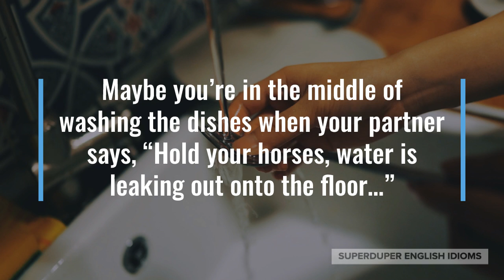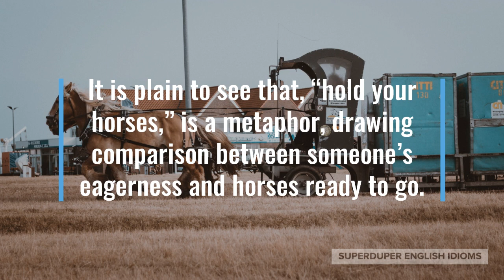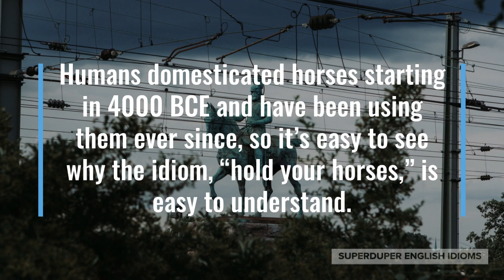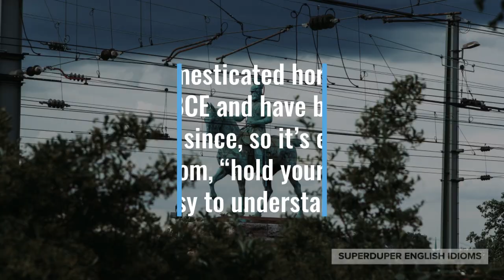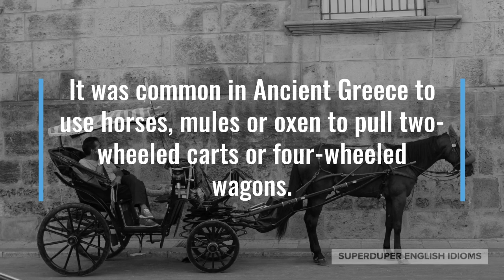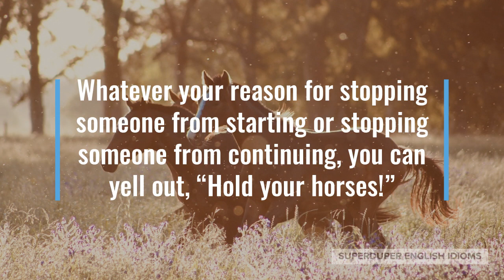"Hold Your Horses" Idiom Meaning, Origin & History | Superduper English Idioms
0:00 - How to Say, “Hold your horses…”
0:48 - Meaning of “Hold your horses…”
2:30 - Origin of “Hold your horses…”
4:10 - Examples of “Hold your horses…”
4:24 - Conclusion

You might have heard someone say, “hold your horses,” when they were imploring someone to stop or not to start.

Perhaps you were about to jump into a task, but your partner yelled, “Hold your horses! We need to do something else first.”

Maybe you’re in the middle of washing the dishes when your partner says, “Hold your horses, water is leaking out onto the floor…”

The idiom, “hold your horses,” is a request to wait a moment, to slow down, to be more careful, or to be patient before starting.

The idiom is usually followed by an explanation as to why you should hold your horses, “Hold your horses, you need to wait, because…”

It is plain to see that, “hold your horses,” is a metaphor, drawing comparison between someone’s eagerness and horses ready to go.

It is easy to imagine a wagon driver, ready to gallop off into the distance, but being asked to wait a moment, to hold his horses.

Or perhaps it is a group of horse riders on the way to help with a rescue, when someone yells at them to hold their horses because the emergency is over.

Humans domesticated horses starting in 4000 BCE and have been using them ever since, so it’s easy to see why the idiom, “hold your horses,” is easy to understand.

The idiom’s exact origins, however, are murky and hard to pinpoint. Online, many believe that it dates back to Ancient Greece, which existed from 1300 BCE - 600 CE.

It was common in Ancient Greece to use horses, mules or oxen to pull two-wheeled carts or four-wheeled wagons.

Indeed, humans have been using animals to pull or carry things for thousands of years and only recently have started using machines instead.

The type of animal used varied by location. Europeans are familiar with horses, Asians with water buffalo or elephants, Africans with cows or donkeys, Circumpolar Peoples with dogs, Middle Easterners with camels.

Most cultures have used (and continue to use) humans for animal power, as well!

You’ll need to use “horses” with this idiom, however; for example if your classmate is leaving, but forgot something, “Hold your horses! You forgot your backpack.”

Maybe you just finished baking, when your child comes along and tries to snatch a cookie, “Hold your horses! They’re hot!!”

Whatever your reason for stopping someone from starting or stopping someone from continuing, you can yell out, “Hold your horses!”